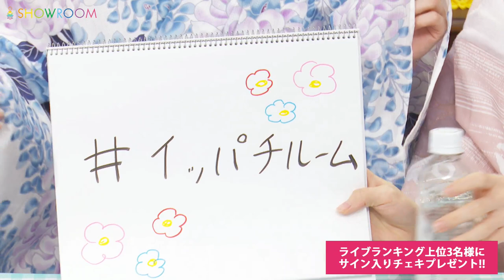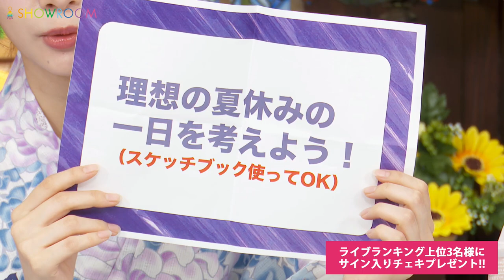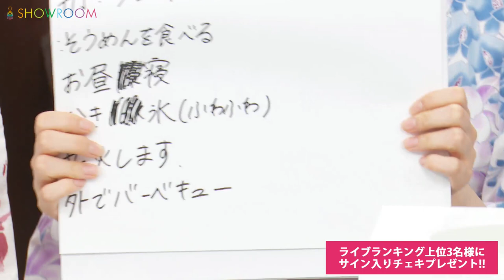akb48 18th 2024年07月30日17時52分44秒 AKB48の1か8かで全力!!18（イッパチ）ROOM!!